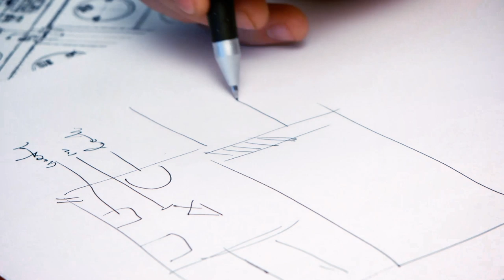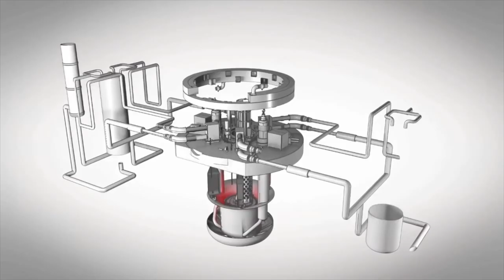Project Eureka: The Spirit of Invention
Intellectual Ventures believes that invention creates opportunity. We're an invention capital company, building an active market for invention that allows buyers, sellers, and inventors to realize value for their ideas.